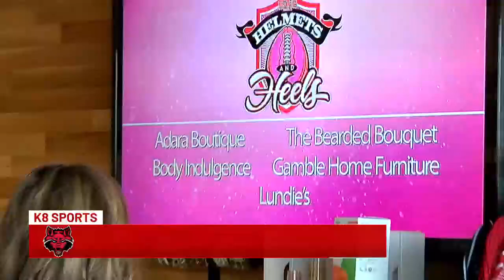Red Wolves in 90: Practice #2 of fall camp, A-State Kickoff Party sold out